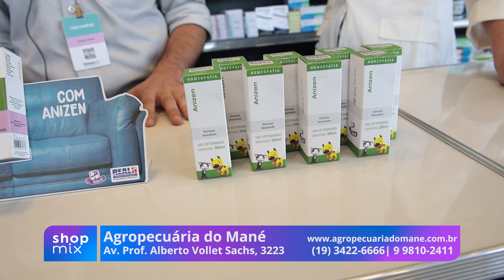Agropecuária do Mané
No vídeo dessa semana com a Agropecuária do Mané vamos falar de pets e a vermifugação! Quem é dono de pet sabe da importância de proteger seu animal dos vermes e por isso se você comprar uma caixa do Canex você ganha a segunda!